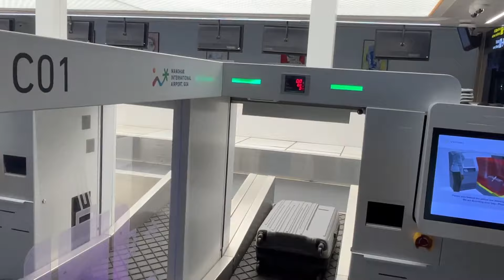Goa Mein Galti Se Kar Diya Dost Ka PIND DAAN!!! Monsoon Madness: Vagator, Rave & a Secret Lake!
Ever wondered what Goa is like during the monsoon season?  Well, buckle up because this vlog is a wild ride!  Join me, Varun, and my awesome friends Soni (from Rajasthan) and Yash (all the way from Surat) as we ditch the typical tourist trail and dive headfirst into a rain-soaked Goan adventure.

We based ourselves in Vagator, the perfect spot to explore the crazy nightlife and hidden gems of North Goa.  Get ready for epic nights at bars like Hideaway and The Chapora, culminating in a full-blown rave party at Vapour!  But it's not all about partying... we also embarked on an unforgettable (and slightly terrifying) journey to a secluded sweet lake. Trust me, the views were worth every bumpy turn!

Expect stunning scenery, unexpected twists, and a whole lot of laughs as we navigate the monsoon magic, delicious food, and unique charm of Goa.